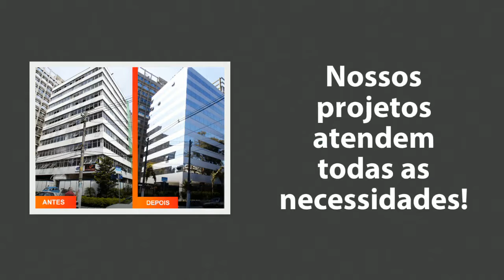RETROFIT ORÇAMENTO GRÁTIS 0800 730 37771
RETROFIT ORÇAMENTO GRÁTIS 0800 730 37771 | retrofit retrofitengenharia retrofitarquitetura LIGUE: #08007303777